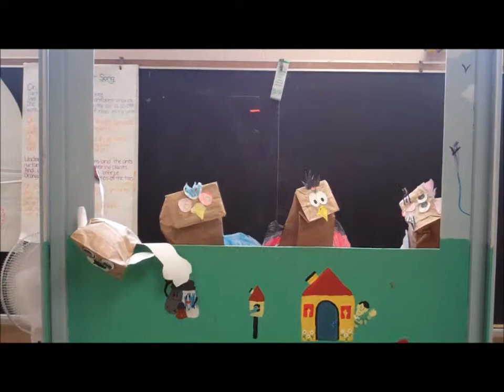Running in the Halls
Looking at why you shouldn't run in the halls and what to do in the future.